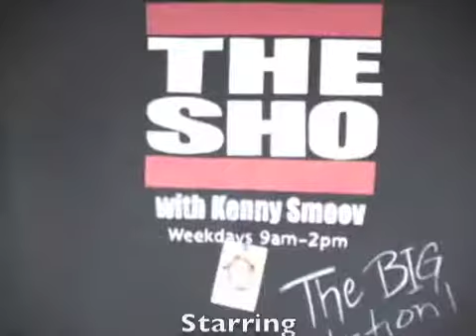leave comments tommy davidson